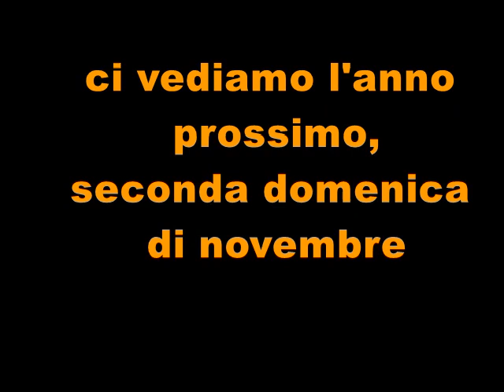Terelle Sagra castagne 2019 - photos - Fête des châtaignes.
Depuis 1982 , chaque 2ème dimanche de novembre a lieu à Terelle la "sagra delle castagne" . Journée dédiée aux châtaignes du village. Cette châtaigne est un produit  DOC de la province du Latium ( Lazio). Les châtaigniers, séculaires, appartiennent aux habitants de Terelle. Cette journée est l'occasion de gouter les produits régionaux et de faire la fête en musique !
Cette vidéo propose les photos de la journée. Une autre publication montre les films de la fête.

Dal 1982, ogni 2 ° domenica di novembre si svolge a Terelle la "sagra delle castagne". Giornata dedicata alle castagne del villaggio. Questa castagna è un prodotto DOC della provincia del Lazio. I castagni secolari appartengono agli abitanti di Terelle. Questa giornata è un'occasione per assaggiare i prodotti regionali e fare festa in musica!
Questo video offre le foto del giorno. Un'altra pubblicazione mostra i film della festa.